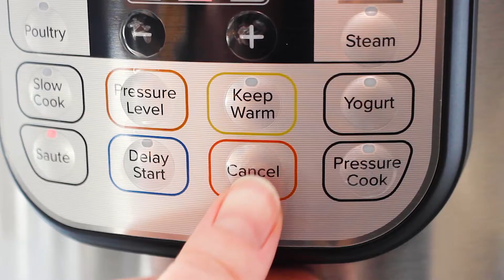EASY INSTANT POT RISOTTO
INGREDIENTS
-3 tbsp butter
-1 yellow onion, chopped
-2 garlic cloves, chopped
-1 1/2 arborio rice
-3 cups vegetable broth
-1/2 tsp salt
-1/8 tsp black pepper
-3/4 cup frozen peas
-1/2 cup freshly shredded Parmigiano Reggiano

Let's chat!